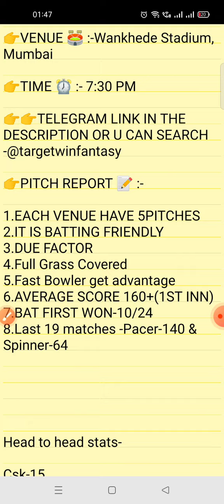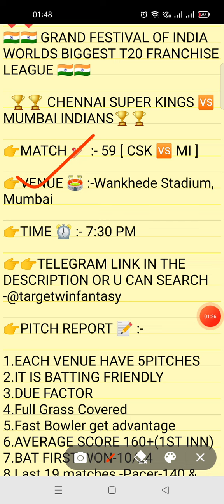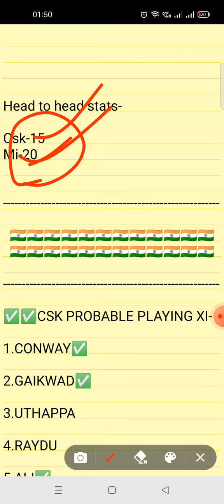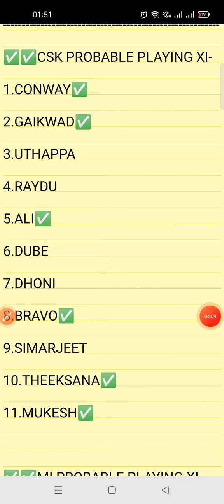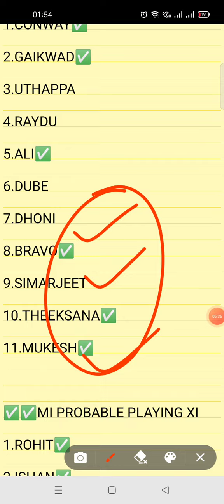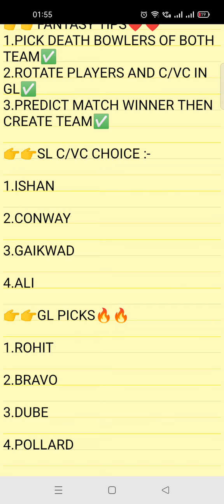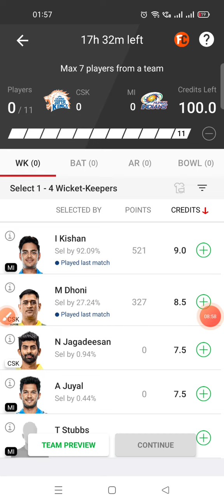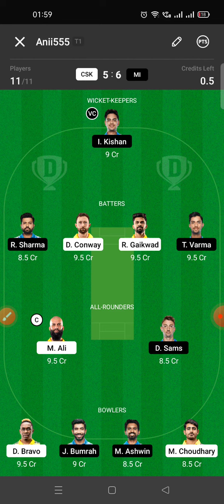CSK VS MI DREAM11 TEAM | IPL 2022 MATCH 59 PREDICTION | CS VS MI DREAM11 GL TEAM | FULL ANALYSIS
IN THIS VIDEO 👇

csk vs mi dream11
csk vs mi dream11 prediction
csk vs mi match prediction
csk vs mi today match
csk vs mi dream11 today match
csk vs mi dream11 team
csk va mi dream11 team prediction
csk vs mi today match prediction
csk vs mi playing xi
csk vs mi player stats and analysis
csk vs mi recent player performance
csk vs mi
ipl t20 league 2022
csk vs mi match analysis video

1.This analysis is based on my understanding, knowledge and instinct. While selecting your team, consider the points mentioned and make your own decision.

2.Dream11 takes great care to comply with all central and state legislation in India to ensure that users are fully protected.Dream11 constitue a 'game of mere risk, which makes the dream11 game exempt from the provisions of the Public Gambling Act, 1867(PGA) Dream11 is a legitimate business activity protected under article 19(Dg)of the constitution of India.'

3.''This game involves an element of financial risk and may be addictive, please play responsibly and at your own risk."